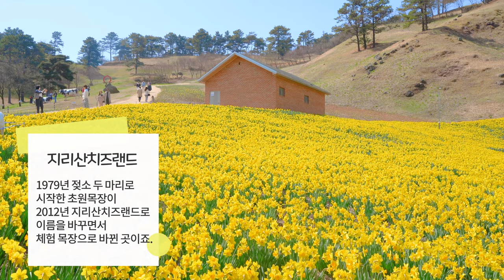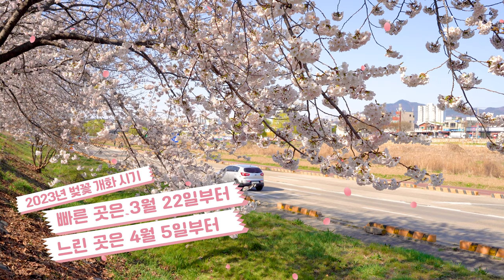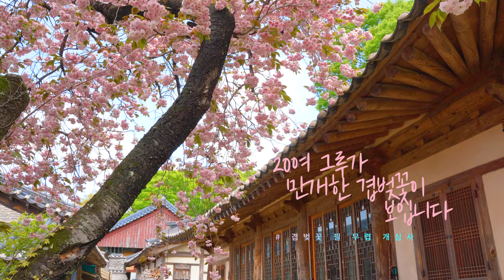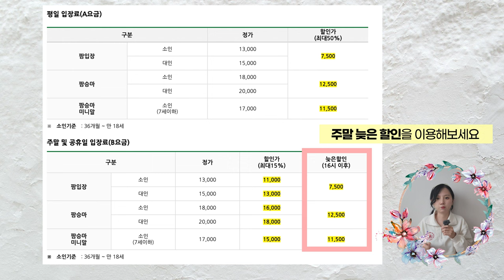3월, 4월 봄에 꼭 가봐야 하는 봄꽃 여행지 BEST10 봄여행 떠나요. 사진 찍기 좋은 국내여행지 Spring Flower Trip to Korea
안녕하세요. 오늘 소개할 여행지는 국내봄여행지 입니다.
봄꽃 여행은 시기를 맞추기 힘들잖아요.
물론 매년 꽃 피는 시기가 다르지만, 미리 체크해두자고요.

00:00 Intro

00:26
00:51
💼 빨간 돗자리와 바구니는 직접 들고 간거예요.
수선화 뒤에 넓은 들판에서 봄피크닉 을 할 수 있더라고요.
🎫 입장료: 어른 3,000원, 5세~13세 2,000원
⏰ 영업 시간: 오전 9시~오후6시

01:35
🎫 입장료와 주차비는 무료
(📸  구례 촬영 일자는 2022년 3월 29일입니다.
산수유, 수선화, 홍매화 다 보고 왔는데
산수유는 지고 있는 시기고 수선화와 홍매화는 적절한 시기였답니다.)

🌸 01:53
02:11 경주 보문단지
🚘 촬영 위치는 황룡원 맞은편 더케이호텔 인근 길가인데
여기엔 주차장이 없어서 보문단지나 인근 주차장에 주차하고 가세요!
(📸  경주 보문단지 촬영 일자는 2022년 4월 4일인데
아직 이른 시기였습니다)

02:42 경주 불국사
💌  늦은 밤에 방문했는데 여전히 둘러볼 수 있더라고요.
다만 야간 촬영은 힘들어서 조명이 필요합니다.
하지만 저는 없어서 휴대폰 플래시를 사용했어요.
(📸  불국사 촬영 일자는 2022년 4월 17일쯤입니다.)
03:14

🌸  벚꽃과 수선화를 동시에 볼 수 있는 곳
03:26
(📸  촬영 일자는 2021년 4월 7일입니다.)

🌸 청벚꽃 과
04:05
💌 청벚꽃 을 볼 수 있는 곳
(📸  촬영 일자는 2022년 4월 26일입니다.)

🌸 그 외
04:50

05:22
그 외 꿀팁은 영상 확인하세요.

네이버에 '여행작가 봄비'를 검색해보세요!